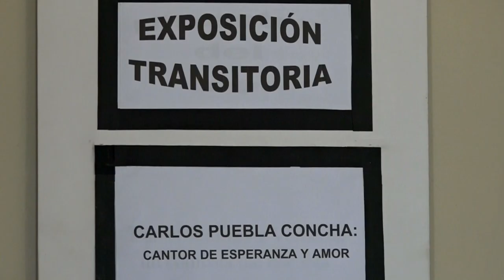Celebran en manzanillo vigésima séptima edición del Festival Carlos Puebla Concha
Un amplio programa   de festejos tiene lugar en Manzanillo, territorio costero de Granma durante la celebración de la vigésimo séptima edición del Festival Carlos Puebla Concha. A  propósito del aniversario 50 de la fundación del Movimiento de la Nueva Trova Cubana se reconocen a instituciones y personalidad con impacto en el en enriquecimiento de ese género musical al tiempo que se desarrollan eventos teóricos, exposiciones de artes plásticas y descargas de trovadores locales y nacionales.